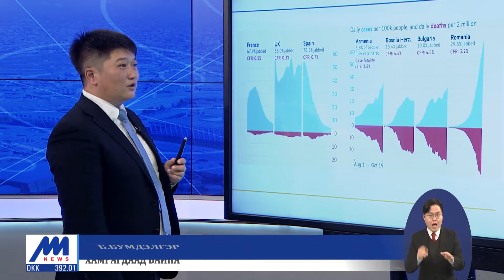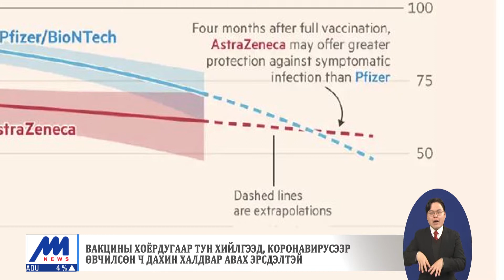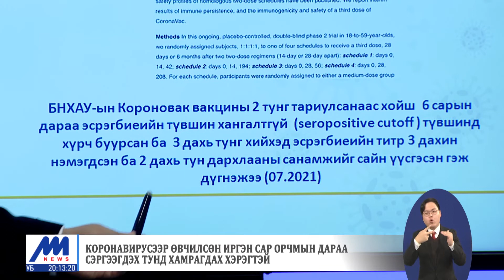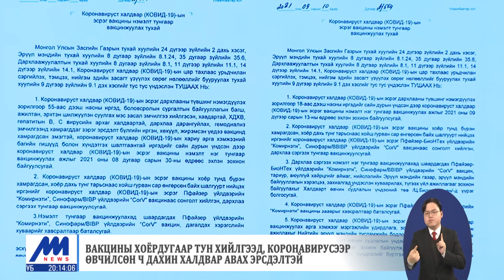404 орчим мянган иргэн вакцины гуравдугаар тунд хамрагдаад байна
"Цагийн хүрд"-ийн зочин: ХӨСҮТ-ийн Нэгдсэн лабораторийн албаны дарга Б.Бумдэлгэр